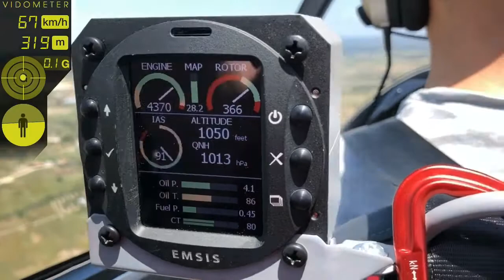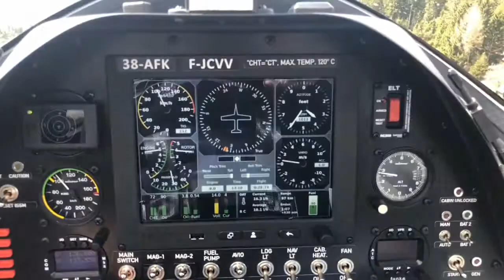Gyro flight experience with SkyXpedition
An experience overview from a flight over Portugal, Azores, Sweden, Germany and Slovenia.
Join us, on board or on the film!!